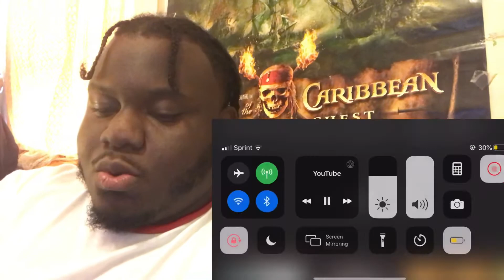Meta - Fight Them Ft. JFK (ISIS Remix) Demo Part 3 (Official Reaction)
Facebook - Famouz Taee Taee

TikTok same as Instagram